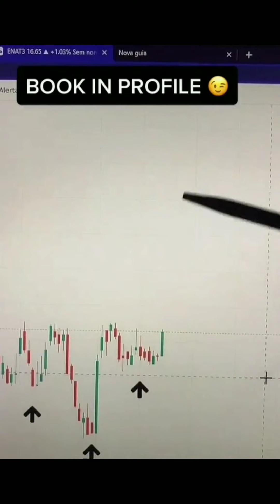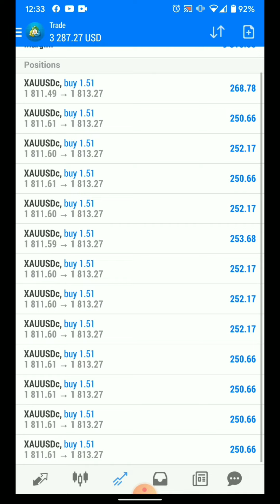$3400 Forex day trading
Forex
Forex day trading
Forex trading
Online business
Make money online
Forex traders
How to trade forex
How to make money investing

Reverse Head and Shoulders
Double Bottom
Double Top
Triple Bottom
Triple Top
Falling Wedge
Rising Wedge
Bullish Expanding Triangle
Bearish Expanding Triangle
Bullish Rectangle
Bearish Rectangle
Bullish Flag
Bearish Flag
Bullish Pennant
Bearish Pennant
Bullish Symmetrical Triangle
Bearish Symmetrical Triangle
Bullish Ascending Triangle
Bearish Descending Triangle
Cup & Handle
Reverse Cup & Handle
Ascending Triangle
Descending Triangle
Symmetrical Contracting Triangle
Symmetrical Expanding Triangle